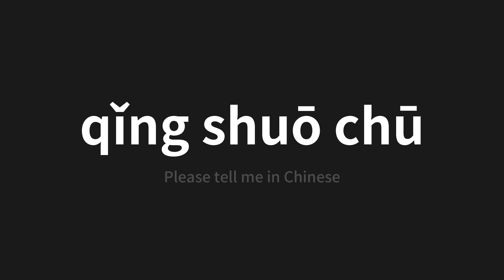How to pronounce qǐng shuō chū | 请说出 (Please tell me in Chinese)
Master the Pronunciation of 'qǐng shuō chū | 请说出' - which means : Please tell me in Chinese 📝 with @PerfectPronunciationChinese 🎓🗣️ - [Your Guide to Chinese]

Learn to pronounce 'qǐng shuō chū' perfectly in Chinese with our easy and engaging tutorial by @PerfectPronunciationChinese! 📖📽️ In this comprehensive video, we provide you with native speaker examples 🗣️👂 and phonetic breakdowns 🎵 to ensure you get the pronunciation just right.